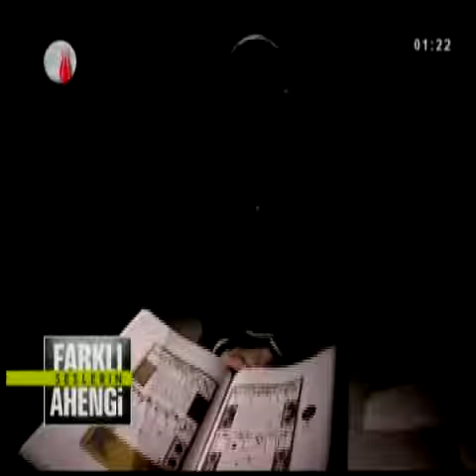[Farklı Seslerin Ahengi] Hassan Mekki Muhammed Ahmed